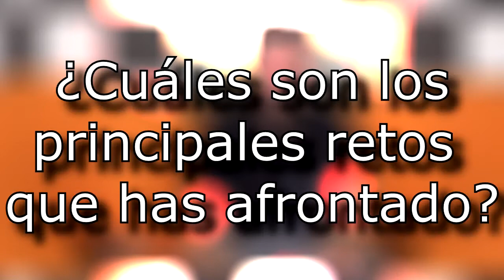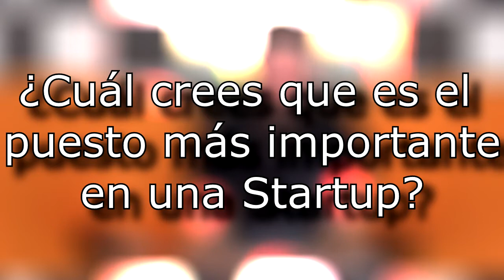STARTUP TEAM | Carlos, el CEO de Gamify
Descargate la app de Kamarada para Android: goo.gl/fxNDKu
Descargate la app de Kamarada para iOS: goo.gl/mN1LQx

Gracias!! We love you.